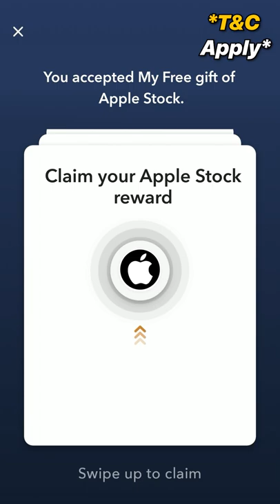Zabardast Facts about iPhone you did not knew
It takes whole world to build an iPhone

Download INDmoney app from the above link, set up and fund your US Stock Account & get free shares of Apple worth ₹500*.

Gears
Camera iPhone 13/13 Pro